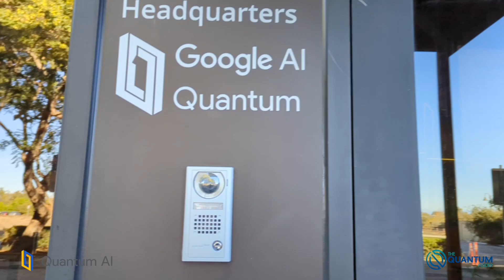24 hours with Catherine Vollgraff Heidweiller: Google AI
Spend 24 hours at the Google AI headquarters with Google's Quantum AI Product Manager Catherine Vollgraff Heidweiller.

The TQI '24 hours with' invites you to join some of the industry's most influential individuals and explore what for the first time ever, what it is like to work within the quantum computing industry.

Want to hear more news from the quantum industry?